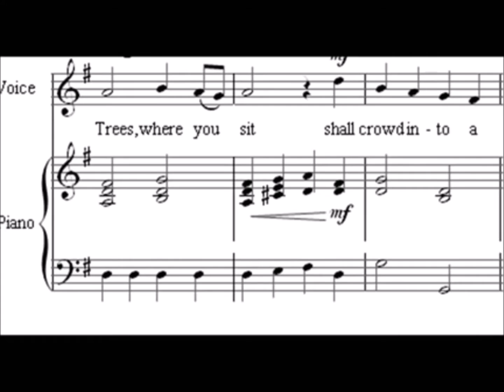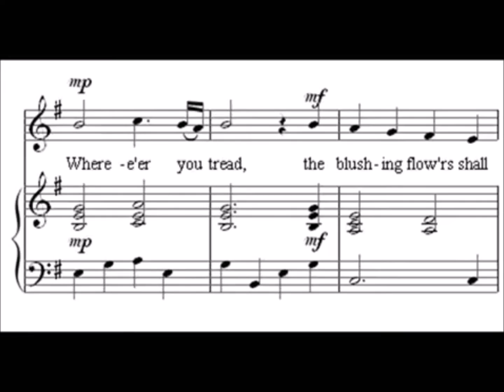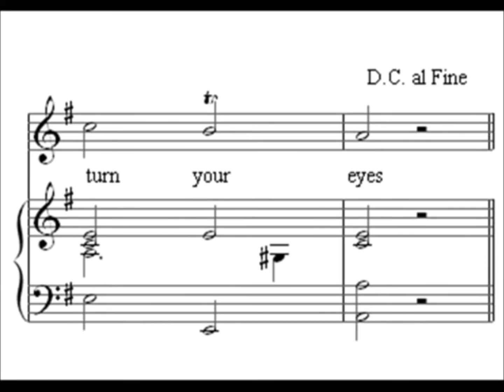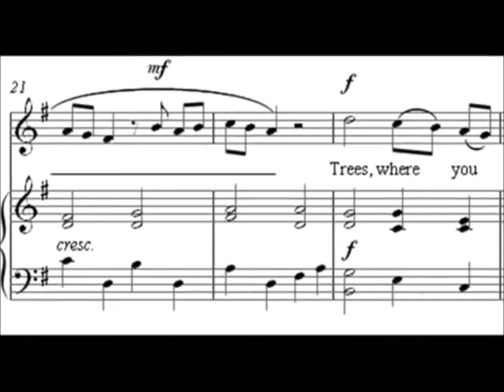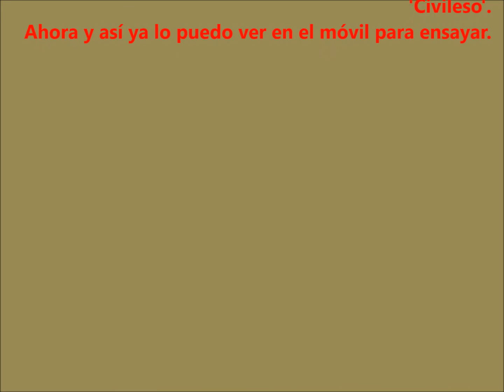"Where'er you walk" A Scholl Handel Semele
És aquí davant una finalitat didàctica continuada d'aquesta solfa puix que l'ària ja es va deixar en aquest indret el 30 de desembre de 2014

SCEUNED16 Els sentiments són sempre molt més poderosos bo i possibilitant l’entesa entre les persones malgrat no conèixer a fons l’idioma.

Mercès per l'ajut, tal com llegireu uns mots amatents.

George Frideric Händel - Sémele - Where'er you walk

Where’er you walk
Cool gales shall fan the glade
Trees where you sit
Shall crowd into a shade
Shall crowd into shade

Instrumental

Where’er you tread
The Blushing flowers shall rise
And all things flourish
Where’er you turn your eyes